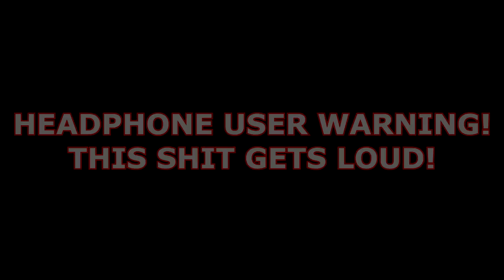Putting SCP-066 in SCP-914 (Headphone users warning)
Re-Upload due to YouTube breaking the first on :p
TURN VOLUME DOWN FOLKS, it gets LOUD!!!